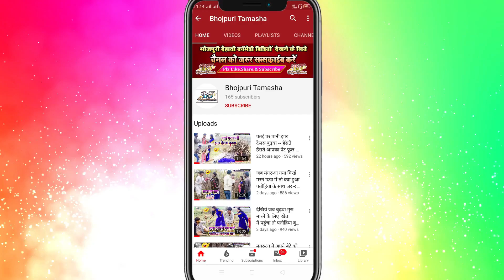बे सरम बेटे की पिटाई - देखिये कैसे बेसर्मी की हद पर कर दिया बेटा और पतोह Comedy Video